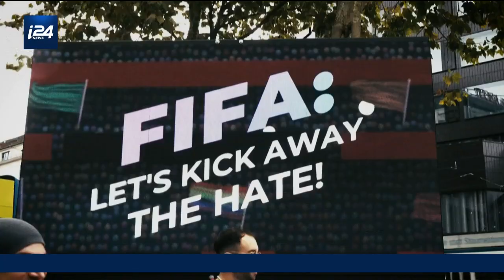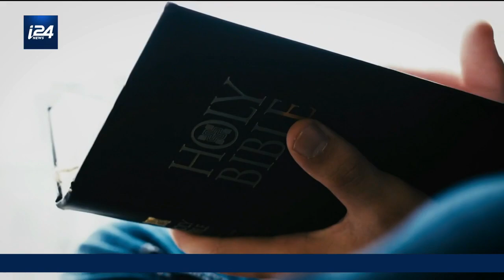Should Israel's Jewish values outweigh liberal considerations??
Yishai Fleisher, Marc Schulman and Ofer Cassif debate whether Jewish values hold more importance than liberal ones in Israel.